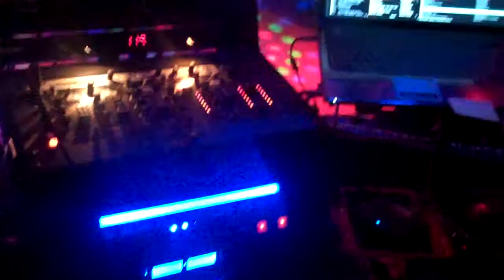DJ Timmer's Wedding Gig 41-3